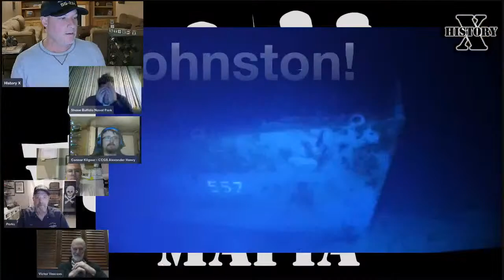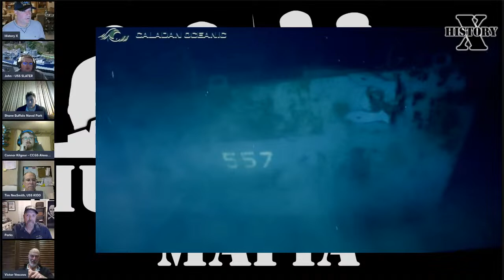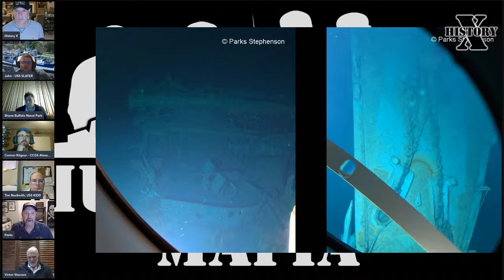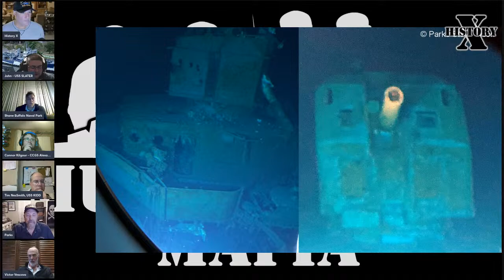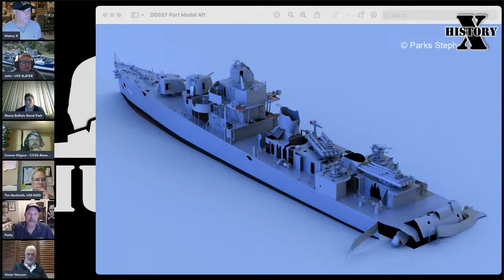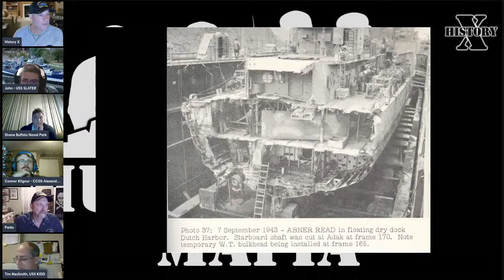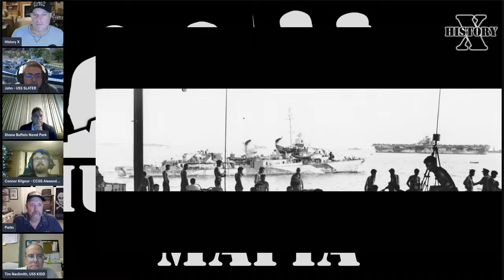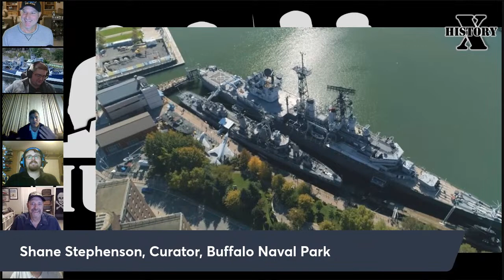The Shipwreck of the USS Johnston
Of the 11 Fletcher-class destroyers lost in battle during WWII, the most iconic was the USS Johnston.

It's a special LIVE episode of Museum Ship Mafia to cover the 80th anniversary of the commissioning of this heroic ship. Plus we will have guests that will take you behind the scenes of the search for, and exploration of, the wreck of the USS Johnston.

This is a LIVE cross-over broadcast between three YouTube channels...

8pm EST (7pm CST) Friday, October 27th